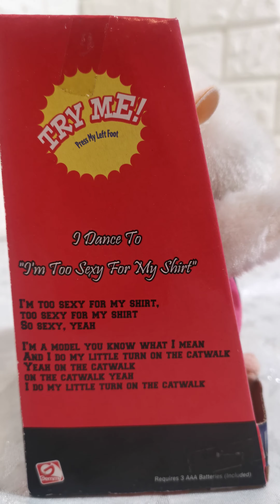Dancing Hamster SEXY REX Signing IM To Sexy For My Shirt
Tested & working